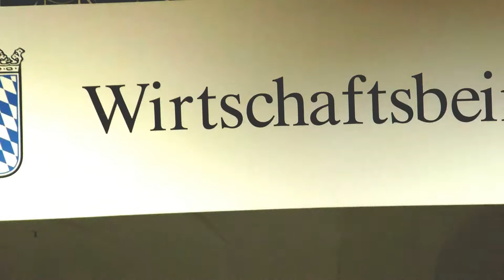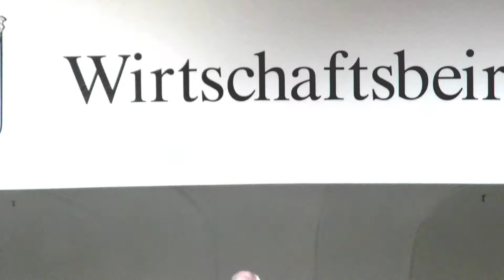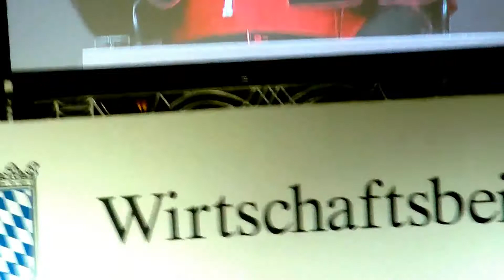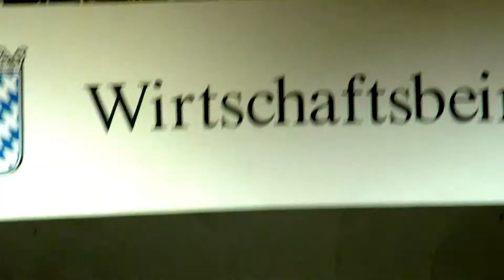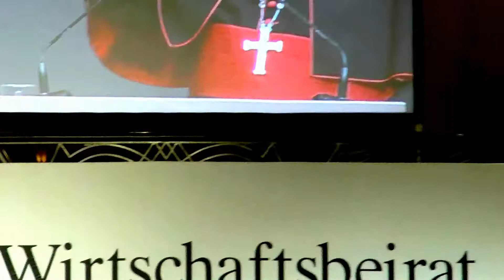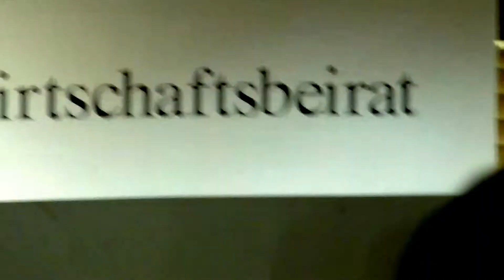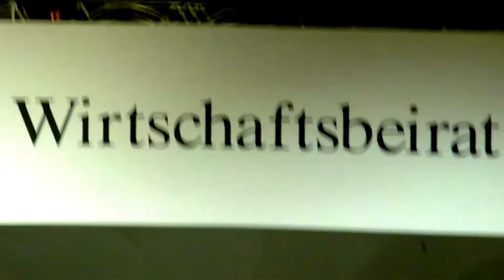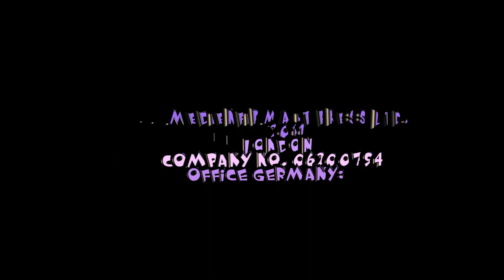Wirtsschaftsbeirat Bayern Generalversammlung 2011 Bayrischer Hof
Wirtsschaftsbeirat Bayern Generalversammlung 2011 mit Dr. Otto Wieshau, Horst Seehuber und Bischof Reinhard Marx im Bayrischen Hof Besonders Bischof Marx ging auf die ethnischen Dinge im Bereich sozialer Marktwirtschaft ein.